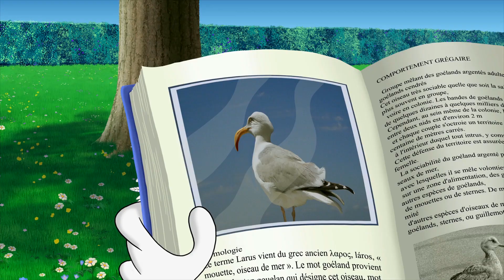Oggy and the coarkroaches - BEST CLIP - 140